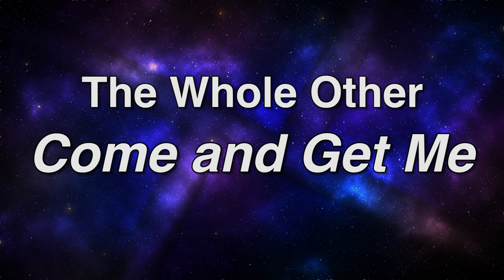Copyright Free Music (2022) | The Whole Other - Come and Get Me (For YouTube Videos)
Song: Come and Get Me

Royalty Free Non Copyrighted Music! You can use this as background music in any of your own YouTube videos! Whether you make vlogs, gaming content, short films, or any other kind of content. My audio library can be used as background music for completely free with no attribution to the original artist required (though I personally recommend giving credit where it is due!). With a variety of genres and moods to choose from... including pop, rock, alternative, hip-hop, punk, rap, dance, electronic, jazz, soul, r&b, country, blues, cinematic, classical, ambient, folk, reggae, happy, sad, dramatic, angry, dark, funky, bright, calm, inspirational, and romantic... you will always find just the track you need!